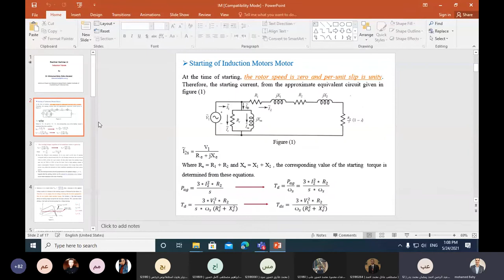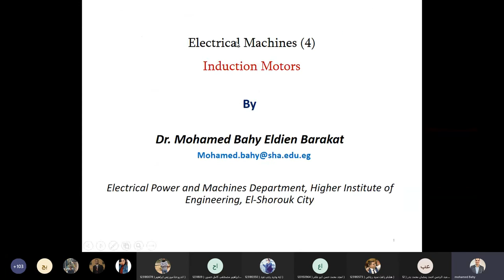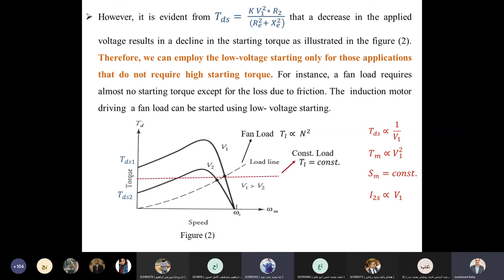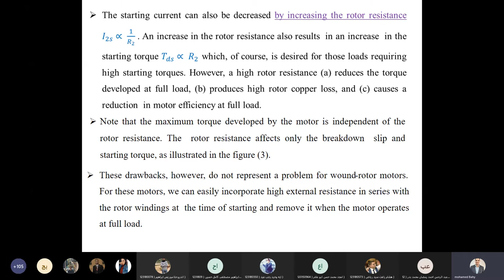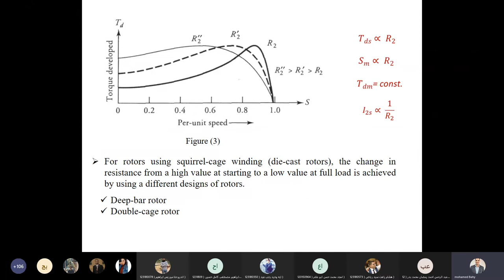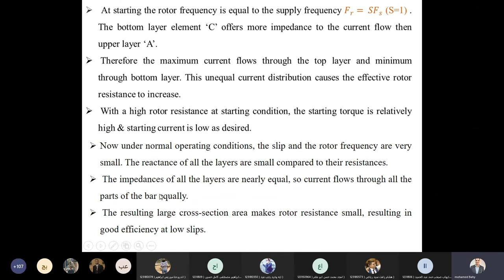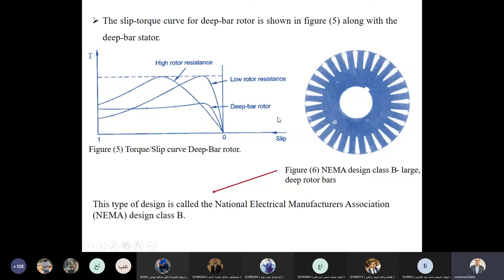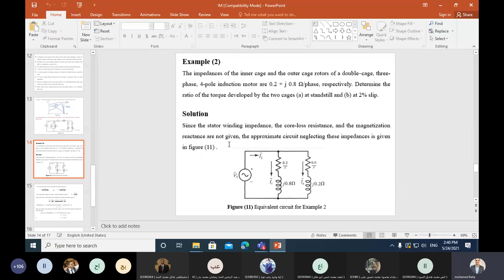lec 7 machine dr mohamed bahy el deen